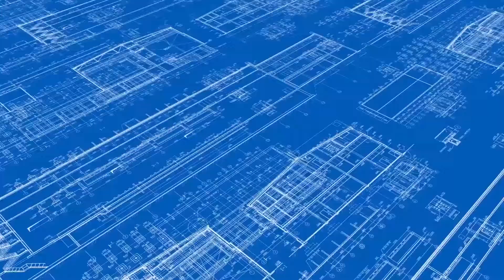হিলি সীমান্তে গুলি এক যুবককে আটক করেছে জয়পুরহাট র‌্যাব-৫